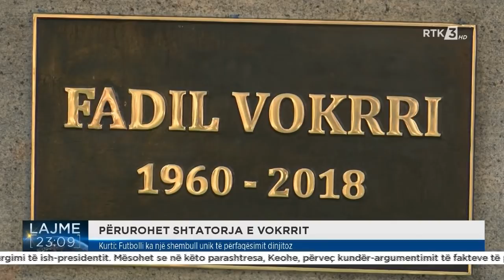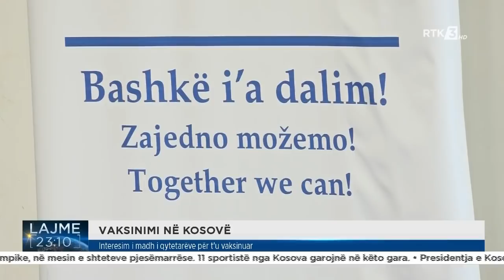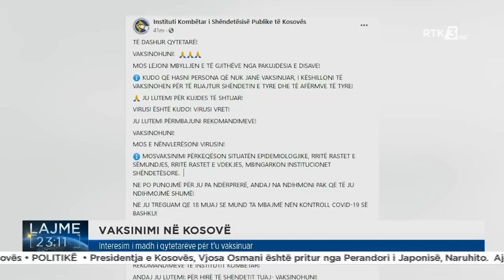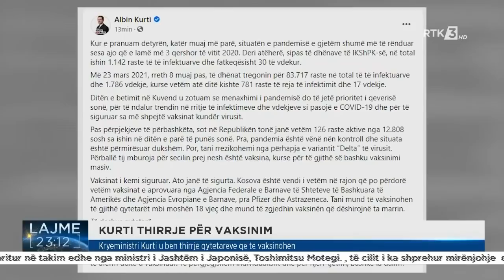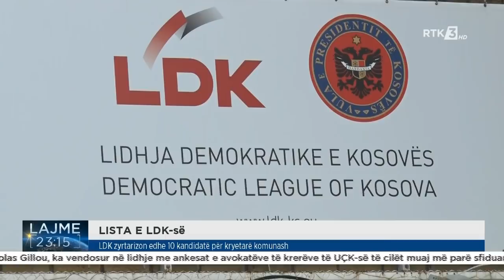LAJMET E ORËS 23:00 23.07.2021